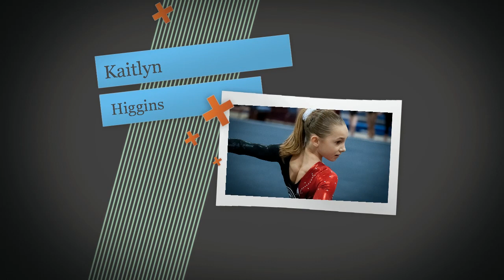2018 GAR Senior Slideshow Kaitlyn